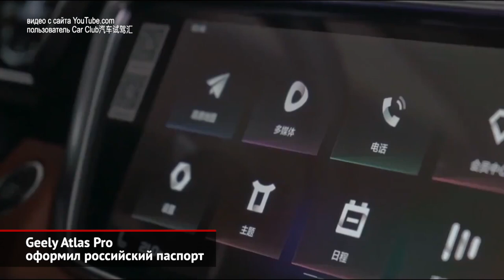Geely Atlas Pro оформил российский паспорт. Unimog U5023 побил рекорд высоты | Новости с колёс №735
Марка Geely продолжает расширять гамму моделей на российском рынке. Судя по оформленному сертификату, продажи кроссовера Atlas Pro стартуют в ближайшее время.

Группа из десяти человек во главе с Матиасом Йешке поднялась на самый высокий вулкан в мире, Охос-де-Саладо в Чили. Их сопровождали два внедорожника Unimog, которые таким образом побили рекорд высоты для колёсных транспортных средств.